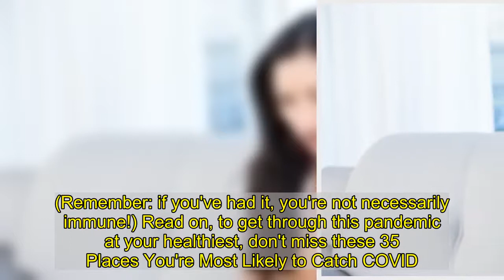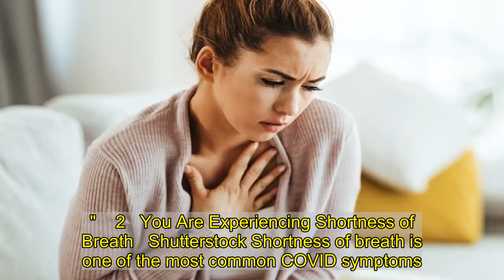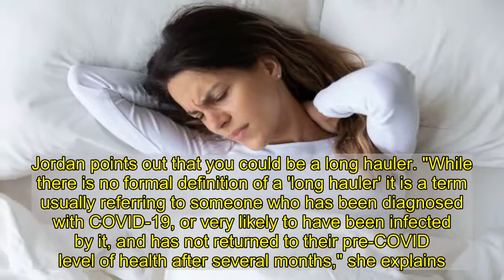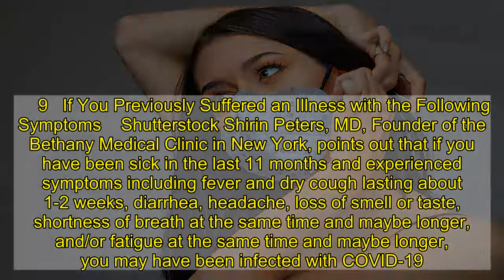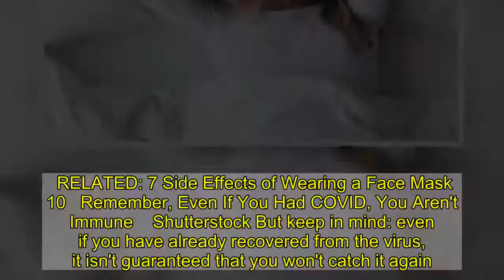Signs You've Already Had COVID, According to Doctors | Eat This Not That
One of the biggest issues in slowing the spread of COVID-19 is that the highly infectious virus can be very difficult to identify. Not only do infections range in severity, with some people remaining completely asymptomatic while others end up fighting for their lives on respirators, but symptoms differ from person-to-person. If you are wondering if you have already been infected with COVID-19 without even knowing it, you aren't alone. We asked a few of the top MDs in the country to share insight regarding some of the signs that could signify you've already had COVID. (Remember: if you've had it, you're not necessarily immune!) Read on, to get through this pandemic at your healthiest, don't miss these 35 Places You're Most Likely to Catch COVID.  1   You Are Feeling Lingering Fatigue    Shutterstock If you have been feeling abnormally exhausted lately, it could be a sign you were previously infected with COVID-19. "A percentage of patients infected with COVID-19 are now reporting lingering symptoms, with the most common symptom being fatigue," Kathleen Jordan, MD, SVP of Medical Affairs at Tia and an infectious disease specialist, explains to Eat This, Not That! Health. "They likely incurred infection in the earlier months of 2020 when testing availability was sporadic and reserved for the most severely ill patients in many instances, so may not have had access to testing to confirm the acute diagnosis of COVID-19."    2   You Are Experiencing Shortness of Breath   Shutterstock Shortness of breath is one of the most common COVID symptoms. However, if you have been experiencing difficulty breathing for an extended period of time, Dr. Jordan points out that you could be a long hauler. "While there is no formal definition of a 'long hauler' it is a term usually referring to someone who has been diagnosed with COVID-19, or very likely to have been infected by it, and has not returned to their pre-COVID level of health after several months," she explains.    3   You Have a Chronic Cough   Shutterstock If your cough won't quit, it could be a sign you are suffering from long-term COVID, explains Dr. Jordan.  RELATED: Unhealthiest Habits on the Planet, According to Doctors    4   You Feel Tightness in Your Chest   Shutterstock Tightness in your chest could be another sign you were previously infected with COVID, says Dr. Jordan.    5   Your Body Has Been Aching   Shutterstock Body aches are a common sign of an infection. However, if you are still experiencing them weeks after an illness it could signify a previous COVID infection, per Dr. Jordan.     6   You Have Been Experiencing Diarrhea   Shutterstock Diarrhea could be a result of something you ate. However, it can also be a sign of a previous coronavirus infection, according to Dr. Jordan.   RELATED: This is the #1 Way You'll Get COVID, According to Doctors    7   You Have Difficulty Concentrating    Shutterstock One of the most common signs of long-term COVID according to sufferers and Dr. Jordan,